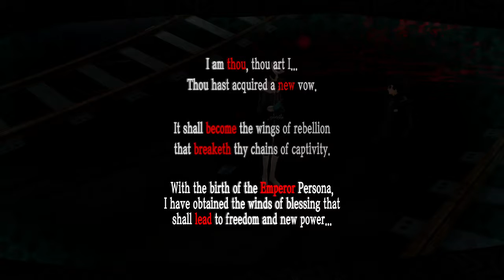Persona 5 English Gameplay - Part 45 No Commentary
Persona 5 (Japanese: ?5 Hepburn: Perusona Faibu?) is a role-playing video game developed by Atlus for PlayStation 3 and PlayStation 4. Persona 5 is chronologically the sixth installment in the Persona series, which is part of the larger Megami Tensei franchise. Published by Atlus in Japan and North America and Deep Silver in Europe, the game was released in Japan in September 2016, and will be released in North America and Europe in April 2017. Unlike earlier games in the series, Persona 5 does not include the Shin Megami Tensei moniker. Persona 5 takes place in Tokyo, and follows a silent protagonist after their transfer to the fictional Shujin Academy after being put on probation for assault on a stalker. During the course of a school year, he and other students awaken to their Persona powers, become masked vigilantes dubbed the "Phantom Thieves of Hearts", and explore the supernatural Palace realm to steal ill intent from the hearts of adults. As with previous titles in the series, the party does battle with supernatural enemies using manifestations of their psyche called Personas. The game incorporates role-playing elements and dungeon exploration alongside social simulation scenarios. Preparatory work began around the same time as the development of Persona 4, with full development beginning after the release of Catherine in 2011. Returning prominent staff from previous games included director and producer Katsura Hashino, character designer Shigenori Soejima, and composer Shoji Meguro. The game's themes revolved around attaining freedom from the limitations of modern society; the story was strongly inspired by picaresque fiction, and the party's initial Personas were based around the theme of outlaws. First announced in 2013, the game was delayed from its original late 2014 release date so its quality could be further improved.